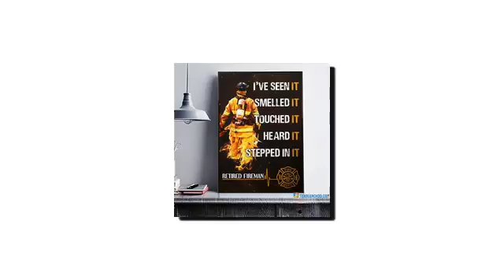Retired fireman I've seen it canvas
For example, Alexander Gray wrote: “There has never been such a clever person in making the opponent's point of view seem so stupid. Even now, his most ephemeral read is still amusing, for his humor, deep sarcasm and the elegance he uses to sneer at his opponents "[4]. Lewis Haney said: "Bastiat's style is interesting and pure" and has the power "to appeal to the masses with legend and satire" [5]. Eduard Heimann, a critic of the market economy, described him as: “A talented writer, world famous for his parable of candle makers, petitioned for protection against The sun's unfair competition for the community to get rich by enriching their industry ”[6]. Charles Gide and Charles Rist point out: “If modern protectionists no longer talk about 'flooding of goods' or 'invasion of foreign goods' ...